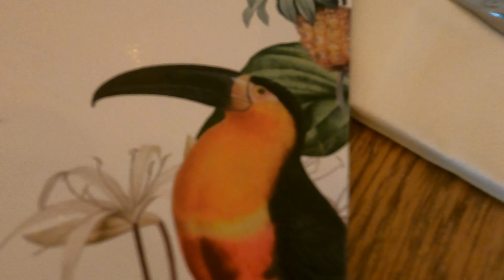🇫🇷4K UHD Good place for lunch @VideoCannes -San Telmo 31 Rue Hoche,06400